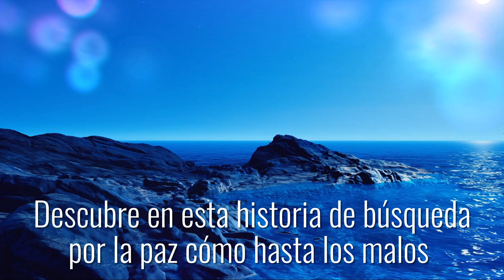🧚‍♀️La Maravillosa Isla de Zafira, de María Corredera Pardo | Letra Minúscula | Booktrailer🎬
En un mundo mágico, ¿logrará la bondad transformar a los malos? Descubre en esta historia de búsqueda por la paz cómo hasta los malos se plantean su cometido.